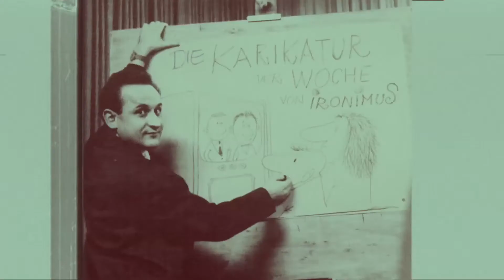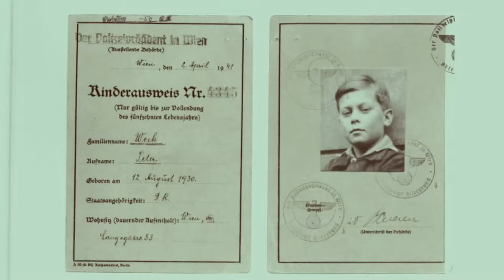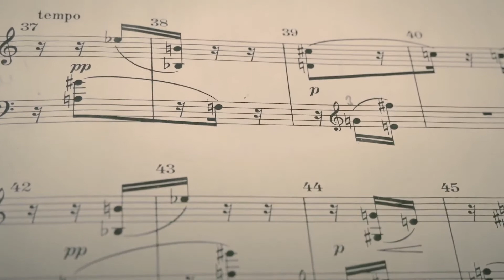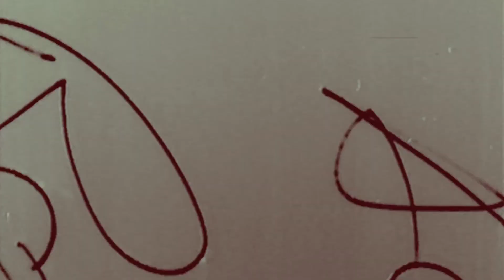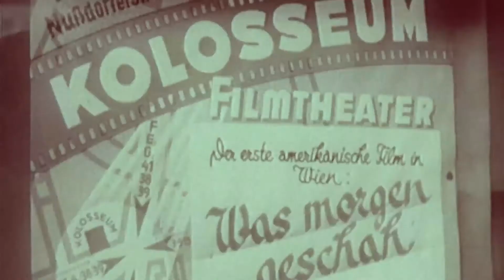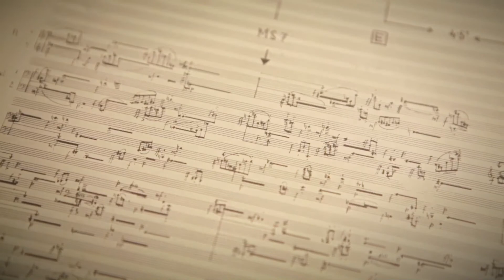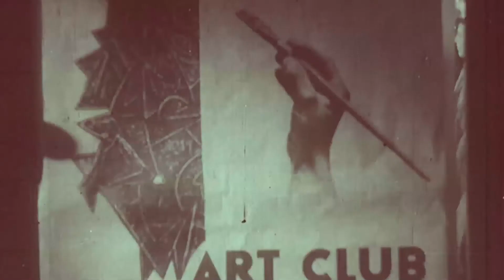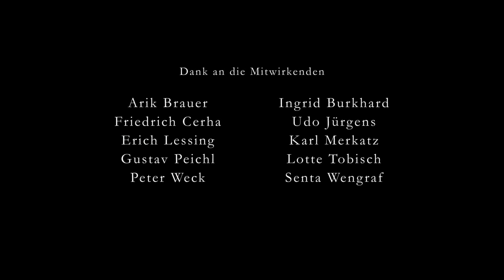Aus den Trümmern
70 Jahre nach Ende des Zweiten Weltkrieges erinnern sich zehn prominente österreichische Kulturschaffende als Zeitzeugen an die Jahre des Wiederaufbaus zwischen 1945 und 1955. Der Fokus ist dabei gänzlich auf die kulturelle Szene des Landes gerichtet, die sich in der Bundeshauptstadt Wien mit Institutionen wie dem Burgtheater, der Staatsoper, dem Kunsthistorischen Museum oder den Filmstudios manifestiert. Publikumslieblinge wie Udo Jürgens (letztes TV-Interview), Friedrich Cerha, Erich Lessing, Senta Wengraf, Arik Brauer, Gustav Peichl, Karl Merkatz, Lotte Tobisch, Ingrid Burkhard und Peter Weck blicken mit ganz persönlichen Eindrücken und Erinnerungen auf eine Dekade zurück, die den Aufbruch in neue Zeiten markiert hat.
Wenn dann noch der Soundtrack vom begnadeten Jorge Sanchez Chiong beigesteuert wird kann eigentlich fast nichts mehr schief gehen.